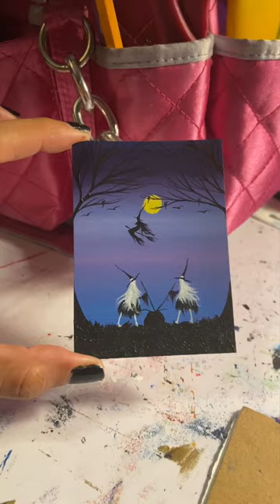WHIMSICAL WITCHES MINIATURE ART || Acrylic Halloween Painting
3.5 x 2.5 inches small miniature acrylic whimsical painting.